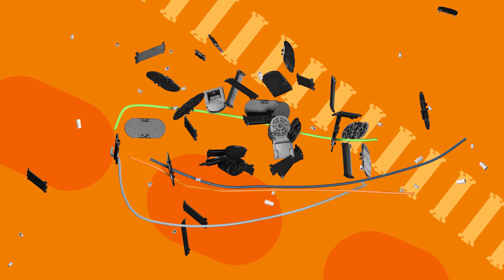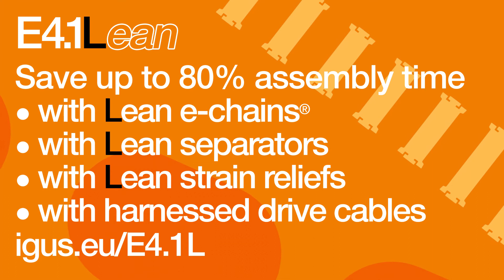igus® - e-chain® E4.1L save costs, time and weight.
Due to the new improved separator systems 38.11 and 48.11, individual interior separation of the energy chain becomes even easier, reducing assembly and harnessing times. If vertical interior cable separation is required, the shelves are inserted into the new separator, which can then be closed by folding the pivoted crossbar shut to prevent the shelf from falling out. The rounded edges of the crossbars and separators of the chain also ensure a long service life for cables and hoses.